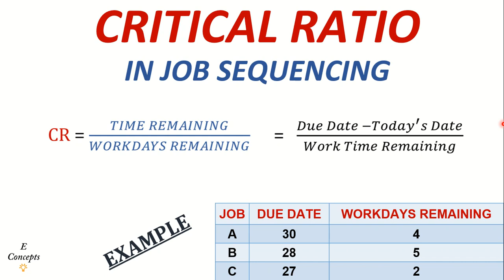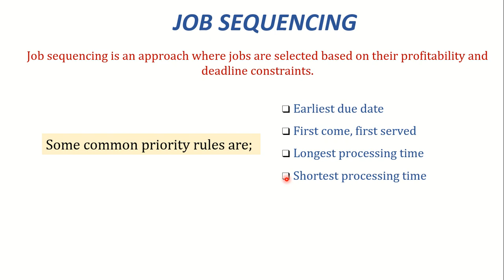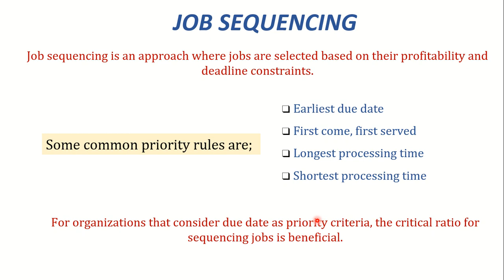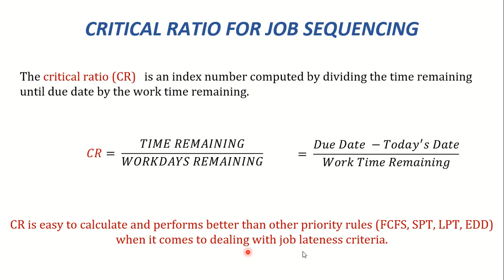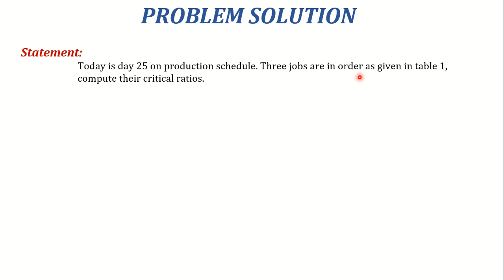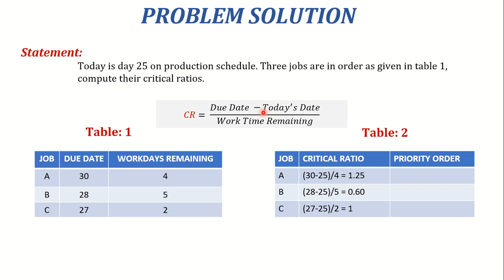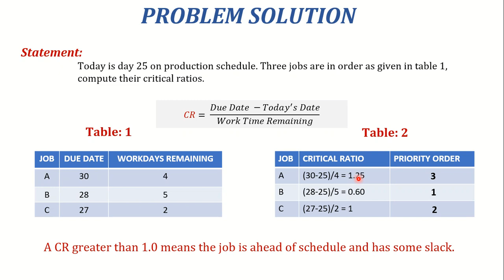Critical Ratio Explained With Example / Hindi - Urdu